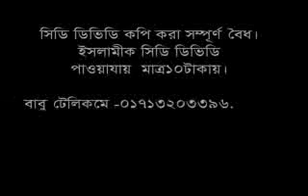Abdur Razzak bin Yusuf PORIBAR O PORIBARIK JIBON1.flv